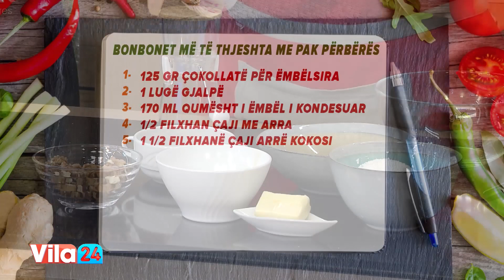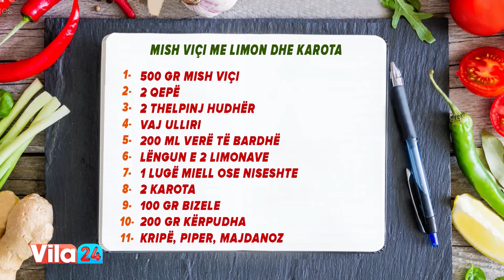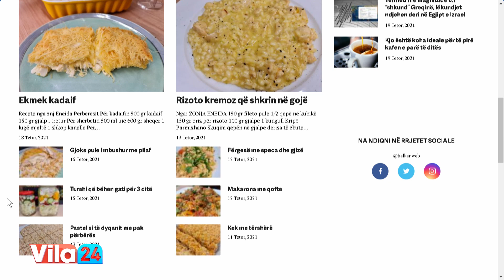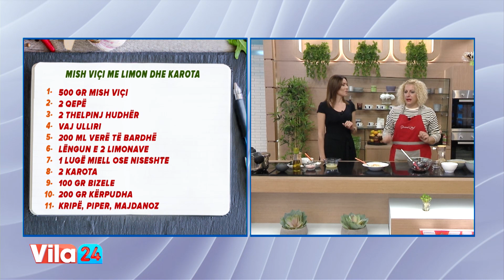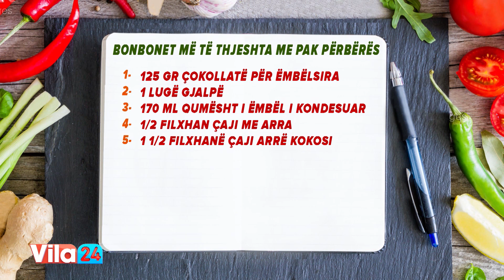Bonbonet me pak përbërës / Gjella më e shijshme me mish viçi dhe limon (Receta nga znj.Eneida)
Bonbonet më të thjeshta me pak përbërës

125 gr çokollatë për ëmbëlsira
1 lugë gjalpë
170 ml qumësht i ëmbël i kondesuar
1/2 filxhan çaji me arra
1 1/2 filxhanë çaji arrë kokosi

Shkrijmë çokollatën bashkë me gjalpin në banjo mari dhe në të shtojmë qumështin e ëmbël, arrat dhe arrën e kokosit. Formojmë një brumë dhe e lëmë të ftohet 2 orë. Më pas u japim formën e topave të vegjël, i kalojmë në arrë kokosi dhe i servirim.

Gjella më e shijshme me mish viçi dhe limon

500 gr mish viçi
2 qepë
2 thelpinj hudhër
Vaj ulliri
200 ml verë të bardhë
Lëngun e 2 limonave
1 lugë miell ose niseshte
2 karota
100 gr bizele
200 gr kërpudha
Kripë
Piper
Majdanoz

Mishin e ndarë në racione e lajmë, e thajmë me kartpecetë dhe e skuqim në vaj ulliri. Pasi ka marrë ngjyrë nga të gjutha anët, shtojmë qepën e prerë në feta si dhe thelpinjtë e hudhrës. Skuqim deri sa qepa të marrë ngjyrë të artë dhe e shuajmë me verë. Sapo të avullojë alkoli, shtojmë ujë derisa të mbulohet mishi dhe e ziejmë për 30 minuta në tenxhere presioni. E hapim dhe shtojmë lëngun e limoni, kripë, karotat e prera në copa të mëdha, bizelet si dhe kërpudhat. I gatuajmë për 15 minuta në tenxhere presioni ose për 25 minuta në tenxhere normale. Niseshten e tresim në 1 filxhan kafe ujë dhe ia shtojmë gjellës. E trazojmë dhe e ziejmë deri sa të trashet. Në fund shtojmë piper dhe majdanoz të freskët. E servirim me makarona ose pilaf.